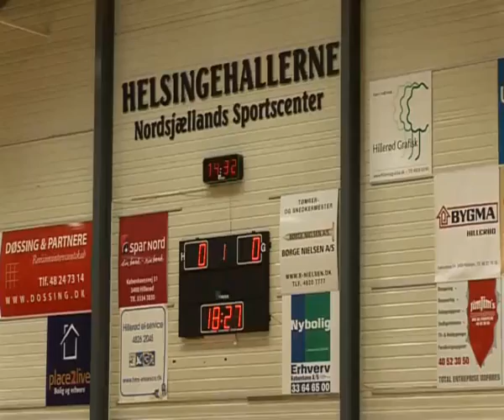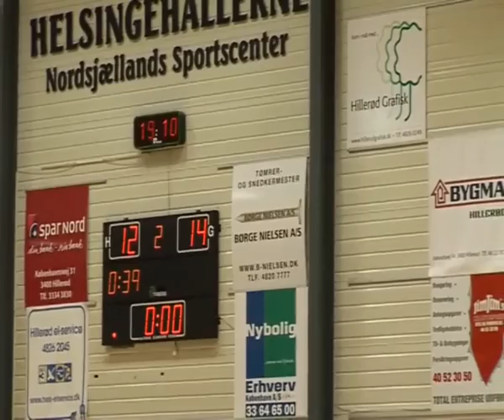Nordsjælland vs. Ribe